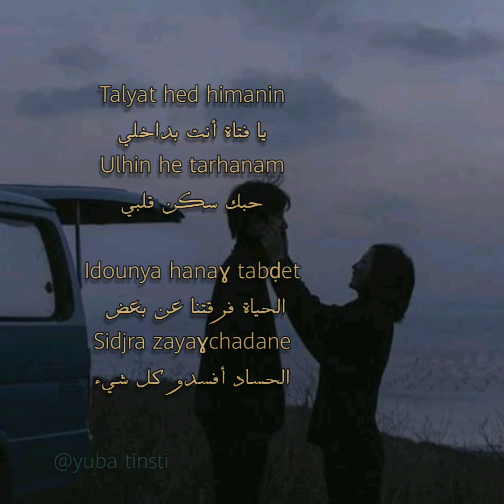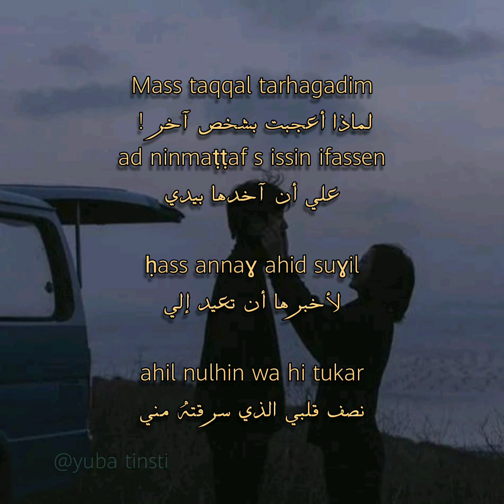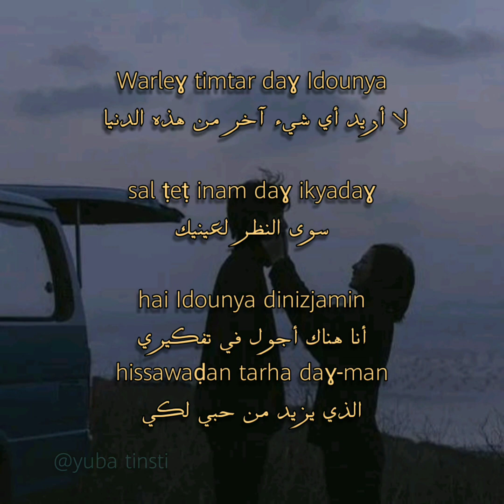Kader Tarhanin : Talyat ❤️ (Lyrics) مترجمة حصريا للعربية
Tarhanin Teglla ( my love gone )
Kader Tarhanine à Dakhla Festival International de la Mode en Afrique (FIMA). 2018
kader tarhanin Afouss d'Afouss Toumast 2016
Ténéré Prod
Kader Tarhanin 11 Algérie Festival des Nomades 2018 M'hamid el Ghizlane Maroc
Bernard Stienne
Kader Tarhanin 7 (Algérie) "Samra Toubi" Festival des Nomades 2018 M'hamid el Ghizlane
kader tarhanin afous d'afous
Ténéré Prod
Kader Tarhanine-Tarwa N-Tiniri au Tafraoute Sidi Ali Desert Maroc 2019 Hd
Kader tarhanin 2017
kader tarhanin samra tobai
kader tarhanin official
Kader Tarhanine - Ténéré
Kader Tarhanine douniya 2020كادير ترهانين أغنية جديدة
الفنانة منى و كادير ترهانين يامغلاك 2019 Kader Tarhanin avec Mona
Hakoum Bass
Kader Tarhanine InzDjamin 2019 كادير ترهانين أغنية جديدة
Abdou Chrif
KADER TARHANINE : Takount
TADIAZT
Ténéré Prod
Ténéré Prod
tinariwen With kader Tarhanine concert à bamako Mali 2018
Abdou Chrif
Kader Tarhanine inzdjamin 2019 التارقي Tube
Kader Tarhanin 2020 كادير ترهانين
kader tarhanin ft kadi timtar 2019
Kader tarhanin au festival international national de mode Afrique a dakhla
LES ENFANTS DU SAHARA KADER TARHANIN / AFOUS D’AFOUS
AG ANARA SOULEYMANE
Kader-Tarhanine en live sur les dunes de M’Hamid(Maroc)
AG ANARA SOULEYMANE Targi Djanet
Kader tarhanin 🔥 جديد كادير ترهانين 😍 اجمل ماتسمعه
Hamouda Prince Officiel
kader tarhanin chohda 2017
Ténéré Prod
kader tarhanin
oumar ag
Kader tarhanin 2018 festival merzouga 6 édition
Sahara Fans TV عشاق الصحراء
Kader tarhanin: Tamiditin Tarhanm
Wella Wall
Kader Tarhanine au Festival Oued Eddahab 2019 de Dakhla - Maroc Kader TARHANINE
Kader tarhanin KaderTarhanine, Talyat #touaregs، 2019 كادير🔥 ترهانين
Tarhanine Teglla - with lyrics/subtitle multilingue
kader tarhanin Afous D'afous et lala badi tam 2015
kader tarhanin alboum 2015
KADER TARHANINE - RHHM BUZZ - dimanche 12 janvier 2020
Ce dimanche 12 janvier 2020, KADER TARHANINE est l'invité de RHHM BUZZ, avec Minichou, ATT Junior & Mabou Traoré.
Kader Tarhanine feat Sidiki Diabaté - Tarhanine (Clip Officiel)
Essakane Production SARL
kader tarhanine et Oumar konate Ténéré Prod
Kader Tarhanin in farba Mauritan القمرة طلعت 2019
Smail Nouizi
Kader Tarhanin avec mona 2019 كادير ترهانين مع الفنانة منى يالسمراء توبي Hakoum Bass
Kader Tarhanine concert à bamako 2018
Abdou Chrif
Kader Tarhanine - Ténéré - Afous D'àfous - Morocco Festival Merzouga Tours 4x4
Sahara Desert Trips
Kader Tarhanine in Jam session with Tinariwen
Essakane Production SARL kader tarhanin 2013
Ténéré Prod
Kader tarhanin Nouvel album 2019 كادير ترهانين اغنية ضمن البوم الجديد
Kader Tarhanin💔Tamarasat /2018
αωαdαм αη тσυмαѕт
كادير ترهانين البوم الجديد كامل 😍 kader tarhanin foul albou
جديد كادير ترهانين 🔥kader tarhanin 🔥 inazdjamin
KADER TARHANINE : Kel Hogar
Ténéré Prod
Kader tarhanin donya 2020
Ténéré Prod
Kader Tarhanine
TADIAZT
Kader tarhanin 🔥 أغنية رمنسية رائعة 🔥خليتي قلبي
Hamouda Prince Officiel
Kader Tarhanin-jetable
Kader Tarhanin''nak amahag'' ''Afous d'Afous imzad''
Bouhoun Oudjana
Kader Tarhanine - Tartit Anarha
Essakane Production SARL
kader tarhanin
Ténéré Prod
Kader tarhanin afous d afous inadK
kader tarhanin official

كادير ترهانين 🔥تلي تالياضت 🔥kader tarhanin
Hamouda Prince Officiel
kader tarhanin [2019] full album كادير تارهانين البوم جديد
Opinion Désert
album IKEWANE afous d'afous groupe.
Kader tarhanin 2017 by tohi
TOHI LOUAAR FM
Kader Tarhanine -ibas Azhane 2019
Abdou Chrif
Kader Trahanine avec les Artistes Mali
Essakane Production SARL
كادير ترهانين 🔥توماست غرد تمدام 🔥kader tarhanin
Hamouda Prince Officiel
Kader Tarhanin Ténéré 2016 مع الترجمة للعربية
khamma 114
kader tarhanin 2016
Kader Fans
KADER TARHANIN ! BAHO 2014
Malik Taytok
Kader Tarhanin : Talyat (demoiselle)
Kader Tarhanin 6 "Tarhanine Teglla" Festival des Nomades 2018 M'hamid el Ghizlane
KADER Tarhanin ~ NAMICHANDOU ~
Moorad Chaachoua
KADER Tarhanin Djanet by Houda Amel Arfi moorad 2013.
Ténéré Prod
música tuareg
tuareg music
musique touareg
música
touareg
tuareg
niger
duna
dune
unidad
timasniwen
niamey
mali
bamako
tamikrest
tinariwen
bombino
desert
desierto
ehaffawat ayitma nin
rock touareg
tuareg rock
clip de timasniwen
videoclip de timasniwen
música de níger
musique de niger
groupes de niger
femme touarègue
tinariwen
tuareg
desert rock
desert blues
mali
sastanaqqam